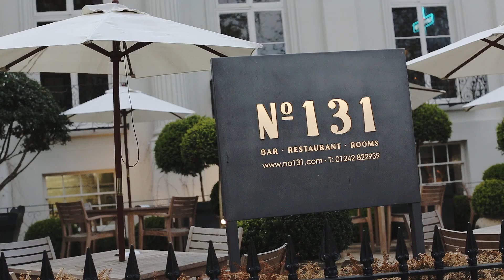fergus henderson 1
The Lucky Onion Club presents Sunday Lunch with Fergus Henderson at No.131, Cheltenham.